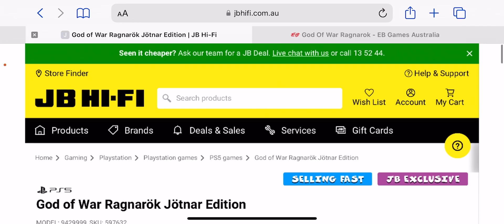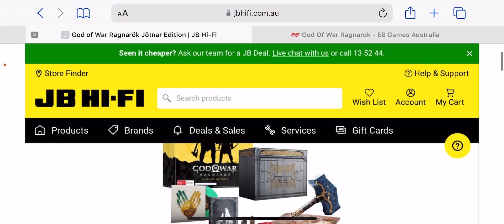God of War Ragnarök Jötnar Edition is available for PREORDER!!!! + Giveaway!!